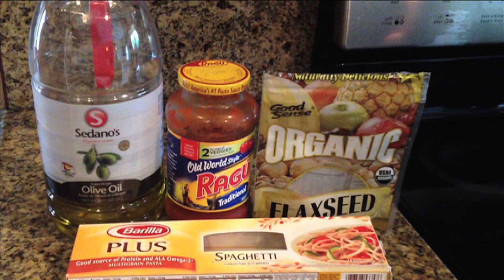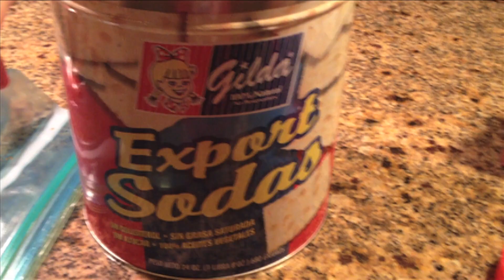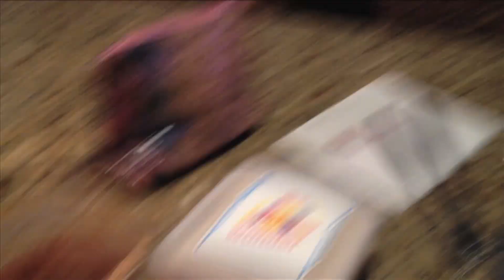Judgements & Exfoliation (Vog 386 - The Rebecca & Chris Show)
Rebecca wants to know: How do you overcome your fear of being judged?

Welcome to the Rebecca and Chris show! Come back every week for a new episode. I hope you enjoyed a glimpse into our lives.

*Note we don't have access to that account anymore.

Send us letters, we'd love to reply back!